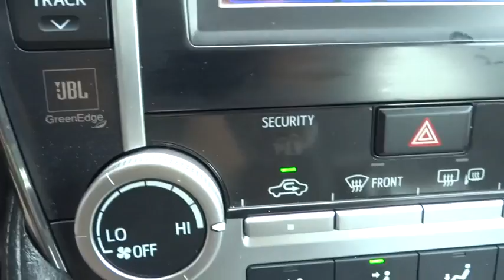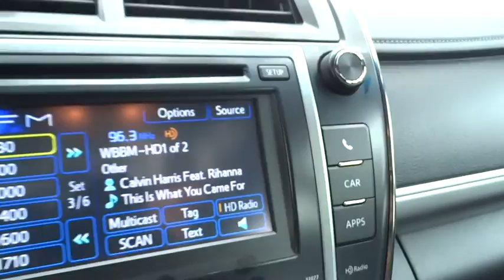2014 Toyota Camry Elgin, St. Charles, Glendale Hts. Naperville, Aurora, IL 16636B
McCue Chevrolet
2015 E Main St, St

Come see this 2014 Toyota Camry SE. Its Automatic transmission and Regular Unleaded V-6 3.5 L/211 engine will keep you going. This Camry features the following options: Window Grid Antenna, Wheels: 7.5J x 18 Alloy, Wheels w/Silver Accents, Variable intermittent wipers, Valet Function, Trunk Rear Cargo Access, Trip computer, Transmission: 6-Speed Automatic -inc: paddle shift, Transmission w/Sequential Shift Control w/Steering Wheel Controls, and Tires: P225/45R18 AS. Test drive this vehicle at Don McCue Chevrolet, 2015 E. Main Street, St. Charles, IL 60174.